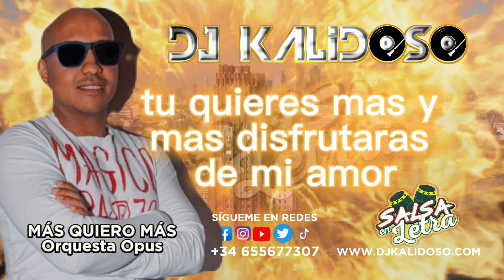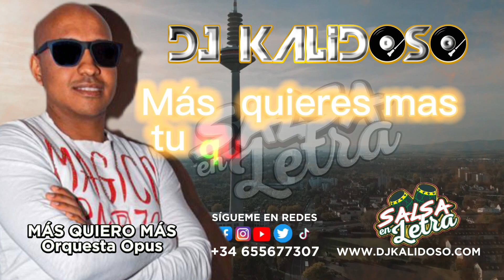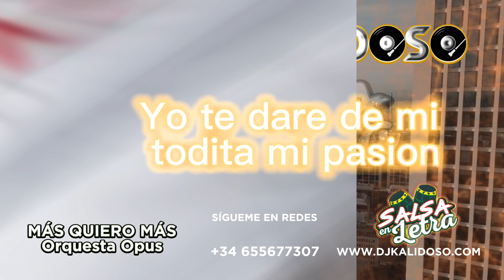▶️ MAS QUIERO MAS - ORQUESTA OPUS - Salsa En Letra (Lyrics) - BY DJKALIDOSO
🎧 DJKALIDOSO 🎧